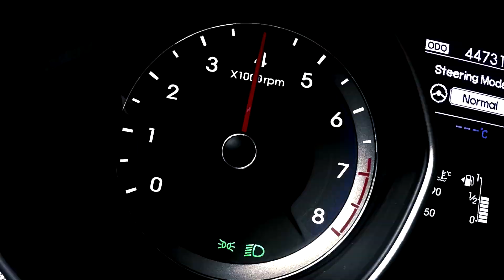Hyundai N N in Progress I Irányíthatóság